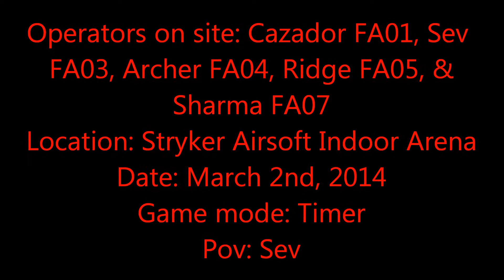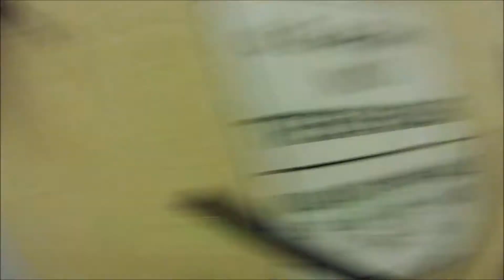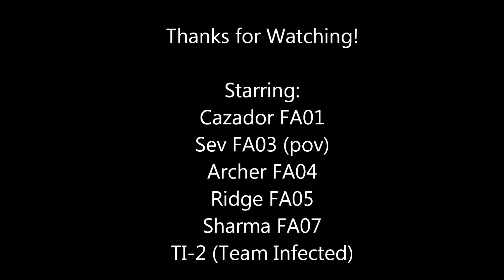Stryker Airsoft 3-2-14: Timer (Sev's Agressive Attacks)